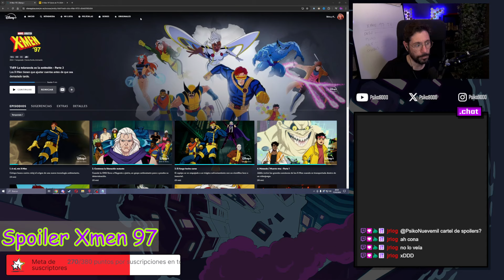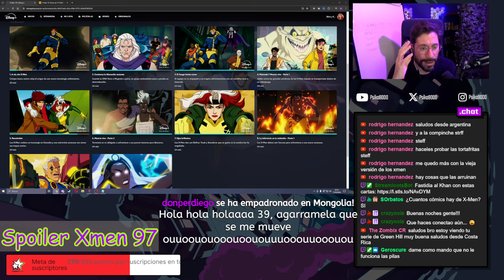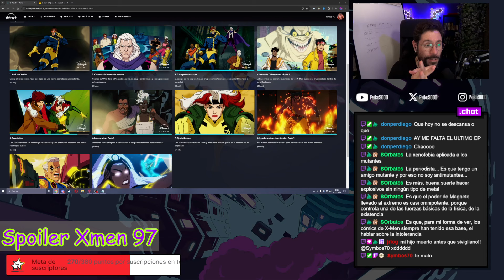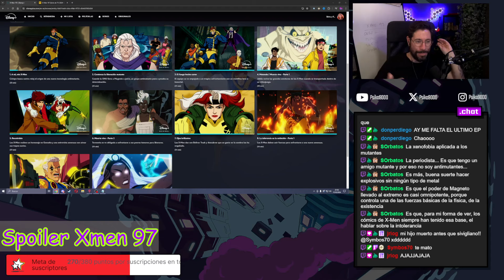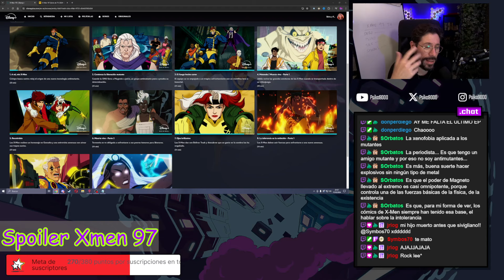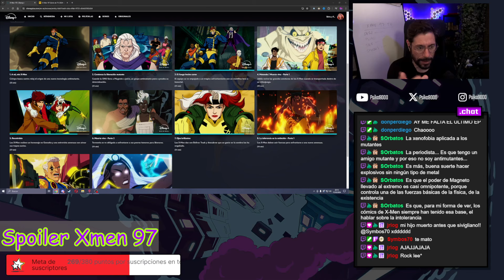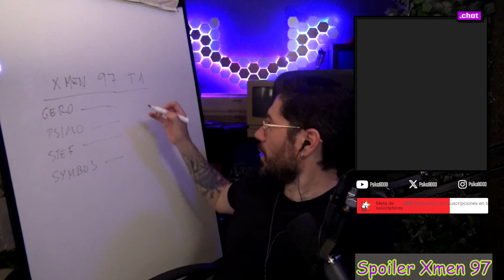⚡🔊 XMEN 97 TEMPORADA 1 ⚡🔊 Podcast: PSIKÓTICOS